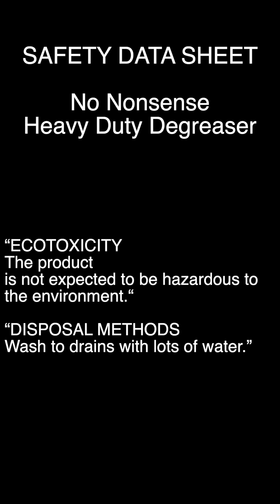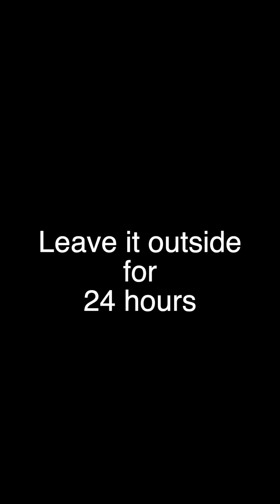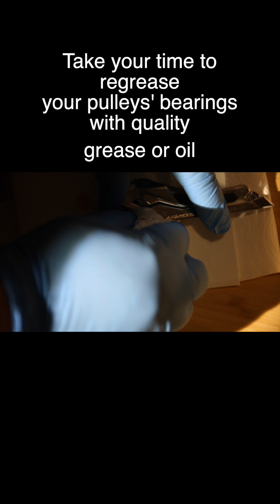CLEAN YOUR DRIVETRAIN LIKE A BOSS (The Tdf way) !! Used by top teams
Lazy way to clean your precious, bathing the components in degreaser like a bum.